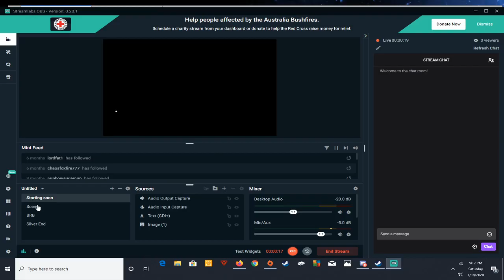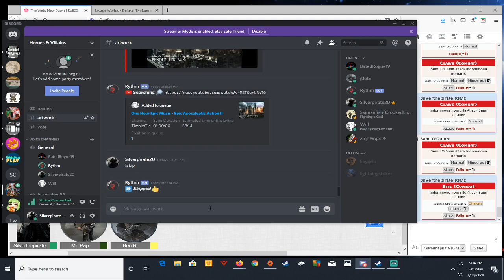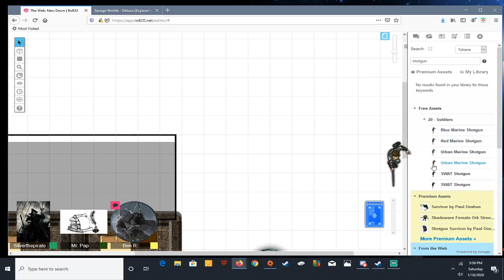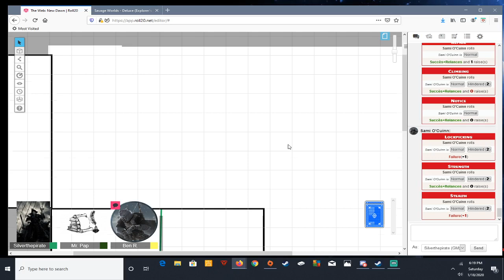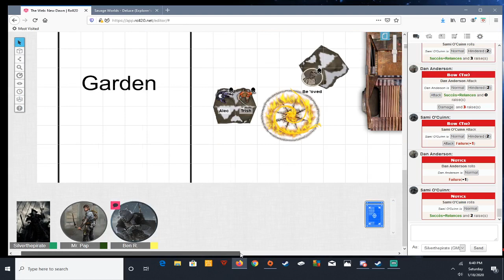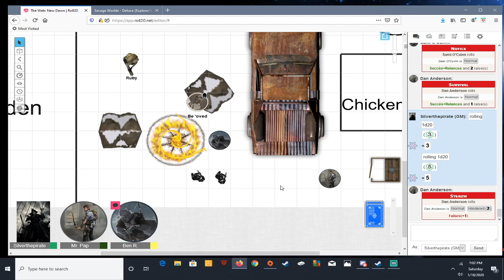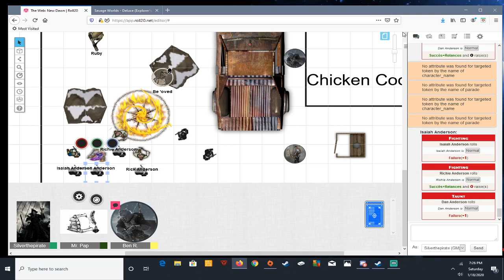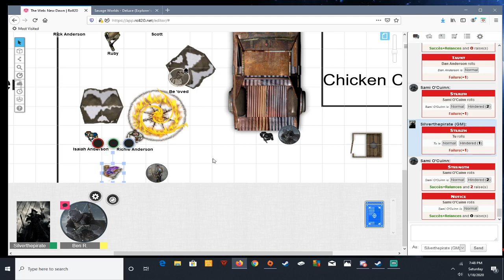The Web New Dawn: ep three A Masked Dawn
Unfortunately ben (the new guy) had to leave but we see what happens